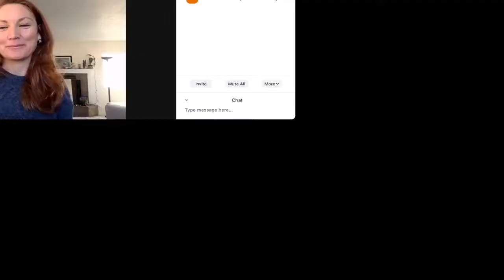IAFF 244 sits down with NM Representative Melanie Stansbury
IAFF Local 244 sits down with NM Representative Melanie Stansbury to discuss the importance of political action and how it effects our members.